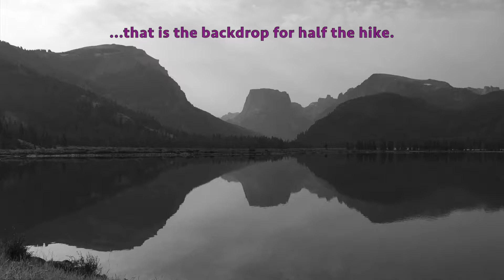Hiking with your Dog at Green River Lakes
The Green River Lakes hike is one of the 300 Hikes To Take With Your Dog Before He Tires You Out, the new guidebook to hiking with your dog from Cruden Bay Books.